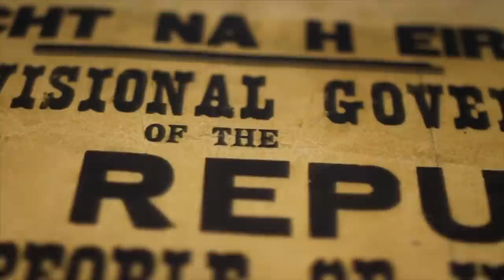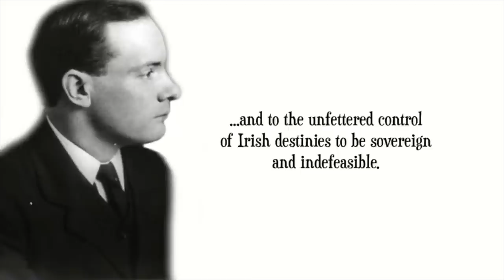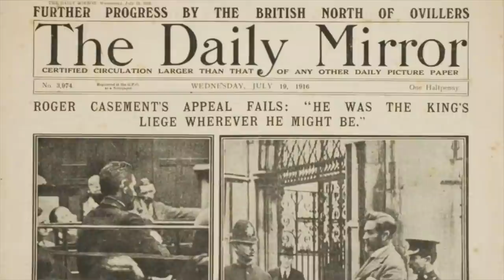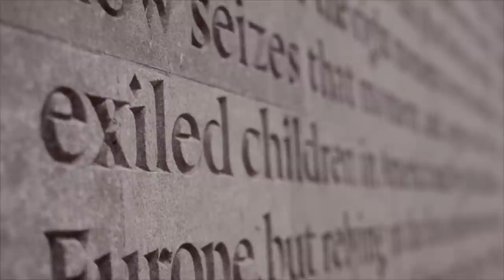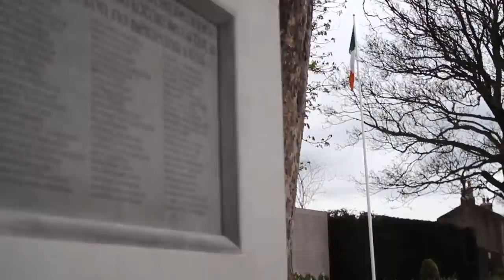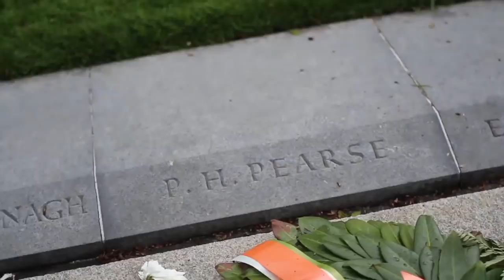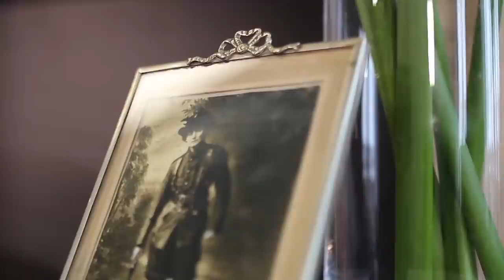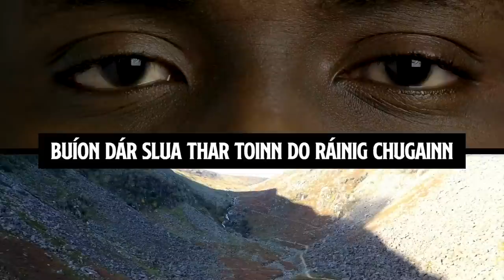Sinn Féin National Easter Commemoration 2021